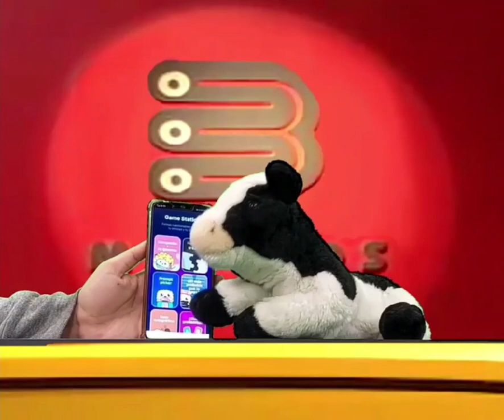UX / IxD / UI